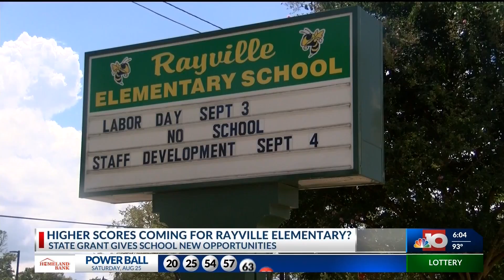Rayville Elementary aims to raise scores